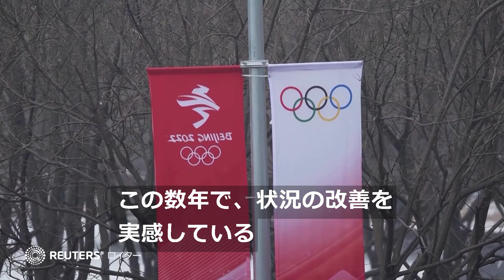北京冬季五輪で大気汚染リスク、それでも市民は楽観的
中国生態環境省の報道官は２４日、２月４日に開幕する北京五輪について、大気の質は「非常に好ましくない」との認識を示し、対策を講じると明らかにした。ただ、市民は楽観的な姿勢を崩していない。